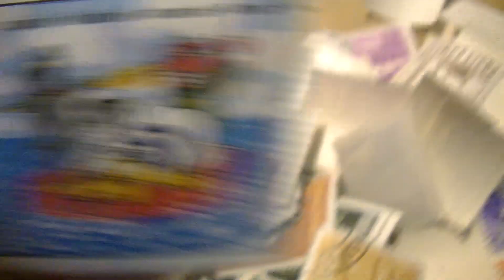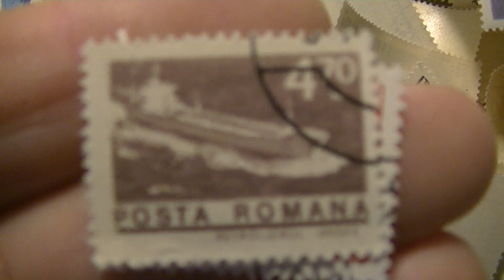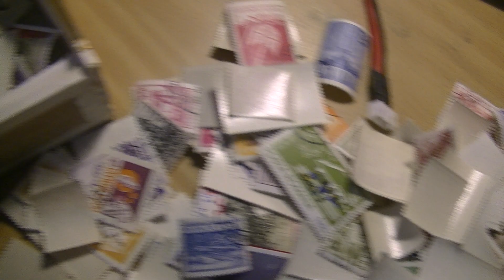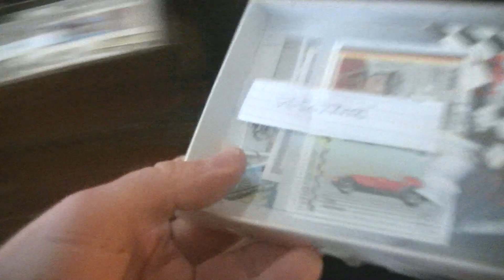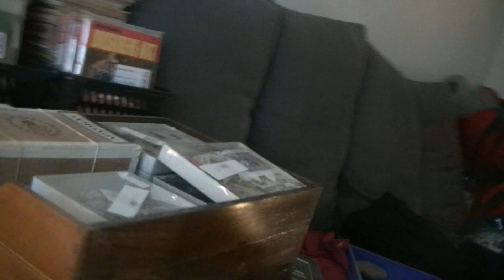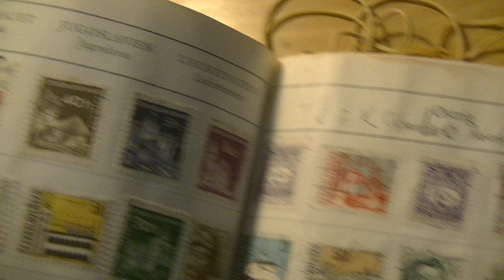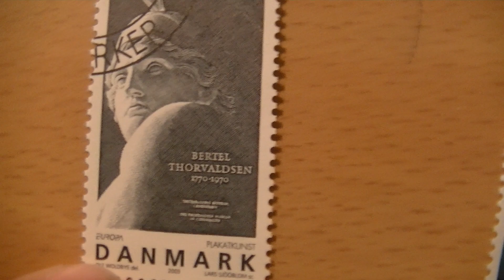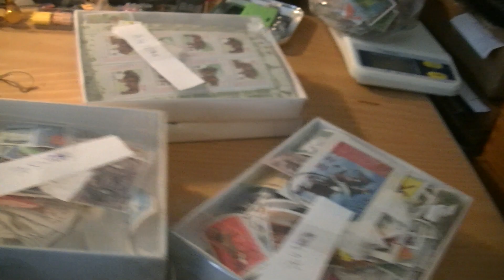MongoTV_11800 - MIN FRIMÆRKESAMLING - Del 3 - Købt På QXL Online Over 15 År Siden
DEL 3 - God TIRSDAG AFTEN. Så fik jeg endelig taget mig sammen til, at få kigget lidt på de mange 1.000 frimærker, som jeg købte for over 15 år siden, online på det nu lukket danske QXL online auktioner. Der sad jeg i mange år, og bød på 1.000 vis af forskellige tosset ting, og brugte langt over 100.000 kroner på det, over nogle år. Jeg fik proppet min gamle lille 1 rum bolig, med 1.000 vis af ting., Men jeg er nok kommet af med, lidt over halvdelen, af de mange ting, Jeg har stadig for mange ting. Jeg solgte ikke de mange frimæker år 2013/2014, da jeg nok gerne ville berholde dem. De vejer og fylder ikke så meget. Jeg samlet lidt på frimmæker som dreng, midt i år 1970'erne. Jeg samlet på mønter også. Jeg solgte alle mine mønter desvværre, alt for billigt. Jeg givet over 10.000 kroner for dem, og solgte mange af dem, for kun 1.000 kroner. Jeg er træt nu,  og vil tilbage til min seng, og se lidt mere, gammel Star Trek. Imens jeg uploader de her 9 video, til YouTube. Klokken den er 16.45 og snart 17. Det er ved at være mørkt nu. Jeg må kigge igen på de mange 1.000 frimærker, en anden dag. Jeg må lige tænke over, hvad jeg skal gøre med dem. Jeg samler ikke rigtig på frimæker, og købte dem for sjov dengang over 15 år siden. Men jeg kommer jo til at tilbringe mange 100 dage alene hjemme, og mange lange mørke vinter. Så har jeg jo de mangfe frimærker, jeg kan sidde og kigge på også. Jeg må finde noget frimærkehanfler online, og se hvad de sælger, af lommer og mapper, og frimækrealbum. Jeg skal have noget, jeg kan sorter de frimæker i, og sætte frimærker i, som holder og plastmapper. Så jeg nemt kan filme dem på video. Godaften.